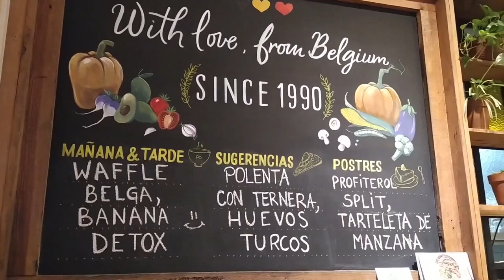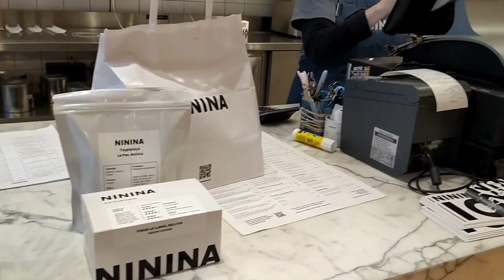TRÊS CAFÉS IMPERDÍVEIS PRA VISITAR: Le Pain Quotidien, Little Claire, Ninina | Olívia Cristina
TRÊS CAFÉS IMPERDÍVEIS PRA VISITAR: Le Pain Quotidien, Little Claire, Ninina. Dentre tantos cafés maravilhosos que existem em Buenos Aires, eu trouxe essas três opções pra você experimentar. São ambientes de alta qualidade com diversidades em seus cardápios, e o melhor é que são sabores peculiares.
O LE PAIN QUOTIDIAN tem um ambiente rústico, muito bonito, conjugado com uma estante de pães magnífica. Cardápio focado em comida saudável, muito saborosa em porções fartas.
Esse café fica em Palermo. O Le Pain Quotidien é uma rede internacional de padarias.
Os produtos são ótimos, deliciosos. E os preços, apesar de um pouco mais altos que as padarias de bairro, compensam!
O LITTLE CLAIRE e o NININA são mais dois cafés sensacionais. Vale muito a pena conferir!

Se você gostou do vídeo não esqueça de dar um LIKE. Eu também te convido a ser um parceiro ou parceira se INSCREVENDO aqui no canal GRATUITAMENTE.
Minha gratidão!

SUGESTÕES DE VÍDEOS PARA VOCÊ ASSISTIR